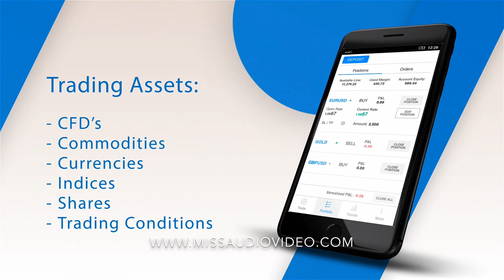Banker Application Promo